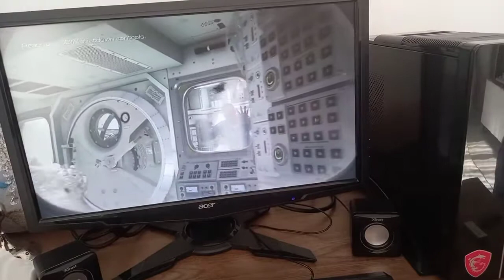Call of Duty Ghosts | Gameplay | AMD Ryzen 3 2200g | vega 8